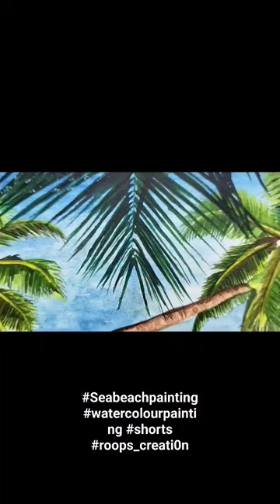Sea beach painting by water colour sea 🌊🏖 | Riya Dey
Hello friends, It's a water colour sea painting. Hope you like it.🫶

Riya Dey